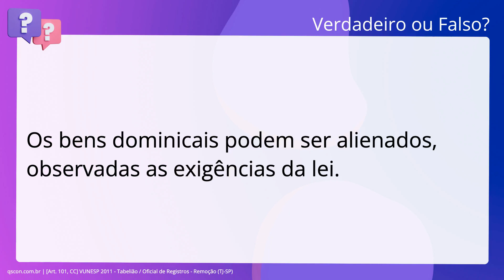QScon Direito: [Art. 101, CC] VUNESP 2011 - Tabelião / Oficial de Registros - Remoção (TJ-SP)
Art. 101, CC | VUNESP 2011 | Tabelião / Oficial de Registros Remoção | (TJSP)

Os bens dominicais podem ser alienados, observadas as exigências da lei.

Gabarito: Verdadeiro